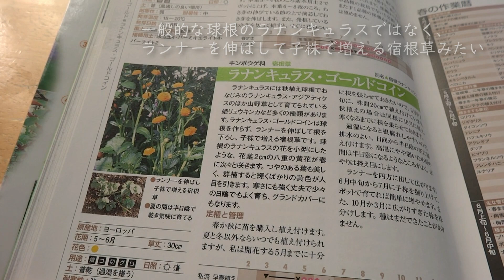【初心者でも安心のバラに挑戦😊】半日陰に咲く小花を見つけたよ／自然は宝の山✨リーズナブルなリース作り／2月のお庭から／半日陰のお庭／小さなお庭／ガーデニングvlog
こんにちは。
akkoです😊。
とうとうバラに手を出してしまいました。
つるバラの「クリスティアーナ」です。
初心者でも安心の病気に強い品種で、半日陰でも咲いてくれそうです。

前回の動画でアドバイスして下さったみなさま、ありがとうございます。
楽しんで育てていこうと思います。

【今回のgarden diary】
１、半日陰で咲く「ラナンキュラス・ゴールドコイン」🌼
２、自然の恵み、ナチュラルなリース作り
３、2月のお庭便り
４、半日陰に選んだバラ「クリスティアーナ」

お茶でも飲みながらゆるりと見ていただけると嬉しいです。

半日陰のお庭づくりをしています。
園芸関係の仕事もしていて、頭の中は大好きな植物やお庭のことでいっぱいです♫

・【半日陰にホワイト系の宿根草の植え付け】

ちょっとしたことでもコメント下さると嬉しいです♪

akko